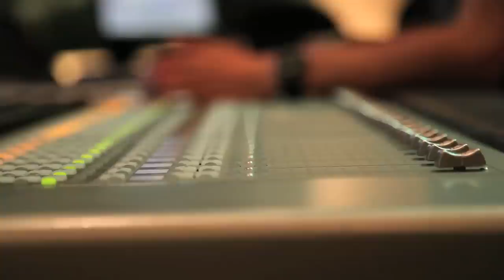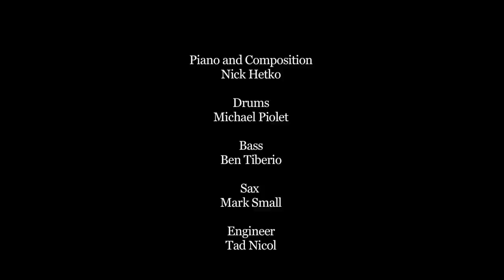Three Leaf - Captain of a Sinking Ship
Another track from the Three Leaf Project.  Enjoy!

Captain of a Sinking Ship
Written by Nick Hetko
Recorded on October 13th, 2013.
Filmed and edited by Ronique Williams
Produced by Tad Nicol

Mark Small - sax
Nick Hetko - keys
Ben Tiberio - bass
Michael Piolet - drums

Peace & Love,
Three Leaf Music